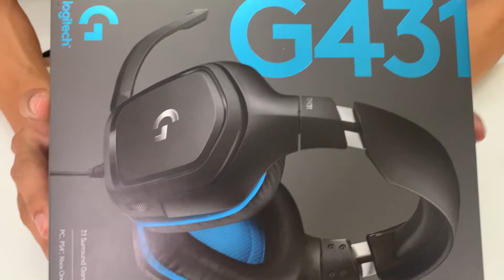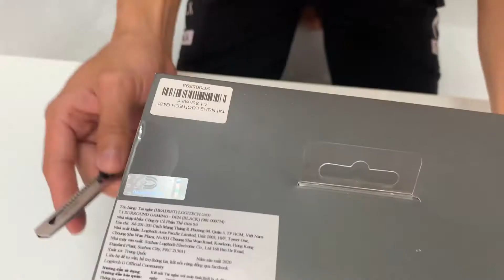Anh Củ Cải Đập Hộp Tai Nghe Gần 2.000.000₫ - Đồ Chơi Con Nhà Giàu Có Gì Khác???